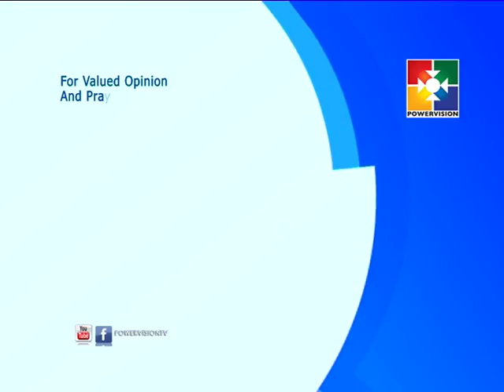Mugha Mugham │Powervision TV │ Guest:T.S.Chacko(KCF of NewJersey President) |Episode # 38